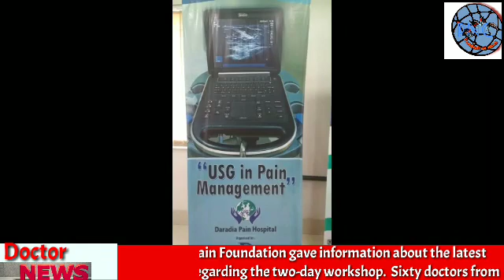Daradia Pain Foundation on two days workshop for Pain Management